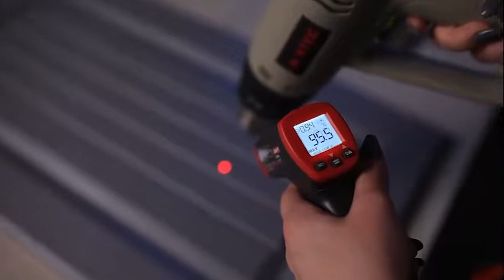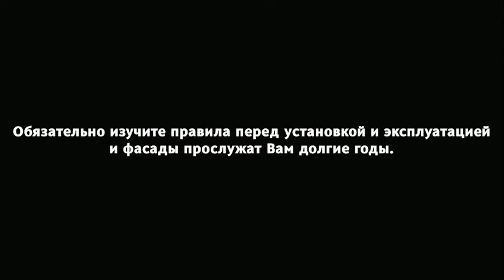Съёмка ролика в формате краш теста для компании Eman Materials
Любите краш-тесты? Мы обожаем ❤️

Сегодня проверим устойчивость ПВХ пленки приклеенной на МДФ 🔥

Выдержит ли воду, высокую температуру и другие манипуляции, смотрите в нашем видео

Crash-testlarini yaxshi ko'rasizmi? Biz sevamiz❤️

Bugun MDFga yopishtirilgan PVX pardasini chidamliligini tekshiramiz.

Suv, yuqori harorat va boshqa manipulyatsiyalarga chidaydimi, videomizda ko'ring